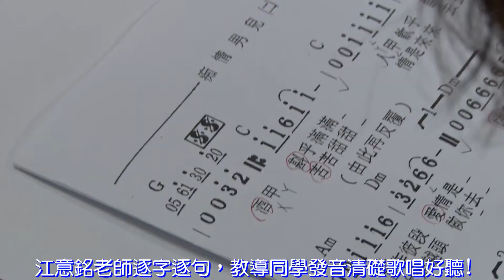江意銘老師逐字逐句,教導同學唱出動聽歌曲!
"想要學好發音正確,歌唱動聽的好歌聲嗎?" 加入員林社會大學-流行歌唱技巧班 江意銘老師的課程後,您必能學得歌唱的基本技巧,就此歌唱動聽又有台風!